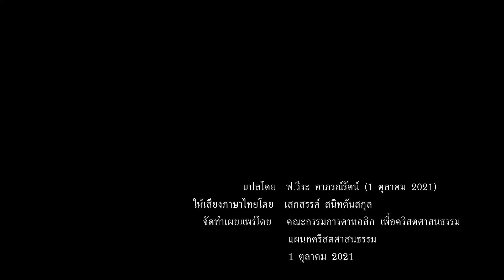วีดีโอโป๊ป : ตุลาคม 2021 ศิษย์ธรรมทูต (1.58 นาที)